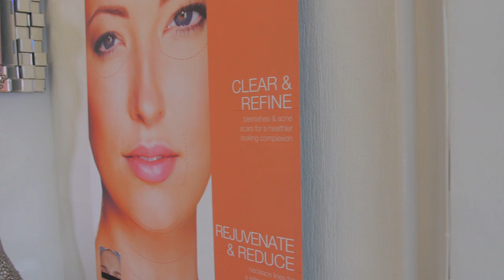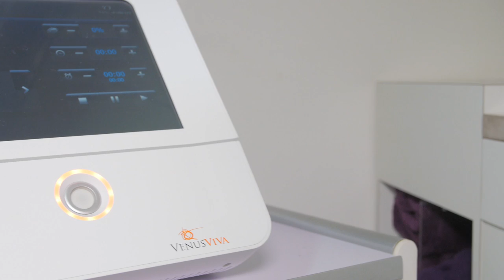Introducing Meon Face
Venus Concept Clinic Spotlight: Meon Face:
Meon Face is an award- winning Aesthetic Clinic offering the very latest techniques in facial rejuvenation. Principal, Dr Ian Hallam MBE, has won multiple awards for facial aesthetics, is a visiting clinical teacher at Kings College London, a judge for the Aesthetic Dentistry Awards and is on the editorial board of Aesthetic Dentistry Today magazine having had 13 articles on facial aesthetics and implant dentistry published Our philosophy is to achieve outstanding facial rejuvenation whilst achieving natural results Our experienced team of beauticians work alongside Dr Hallam to treat skin conditions and rejuvenate skin using the very latest equipment and techniques.